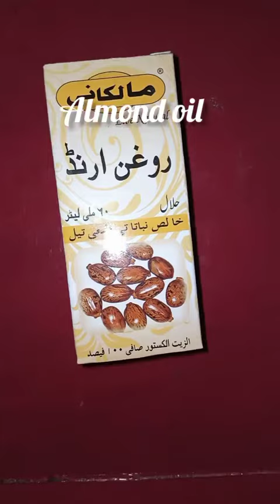Glamour magic hair oil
this oil helps to growth of hair...
make it long... shining and strong.
use twice a week and give good massage to ur hairs...

stay glamour
stay safe